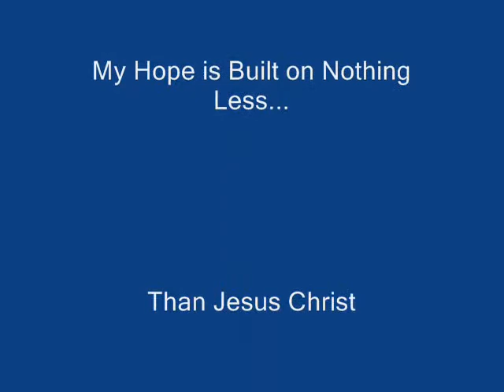septemberblog 1 2011